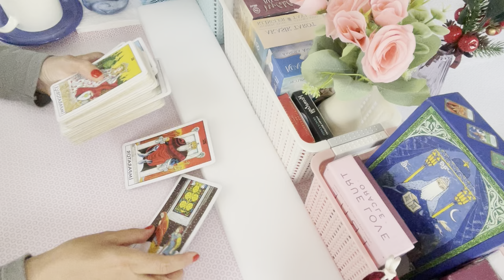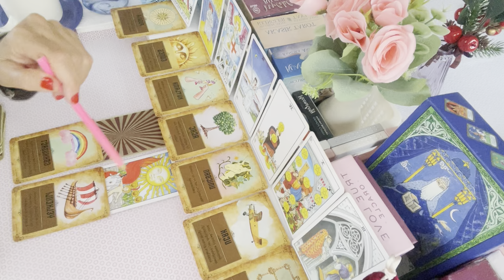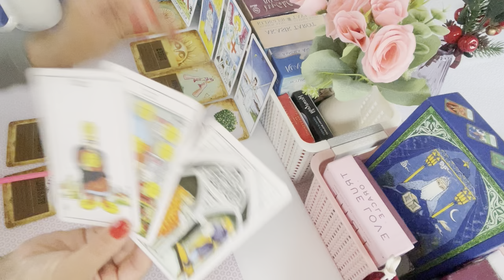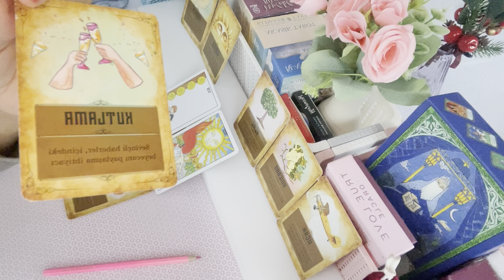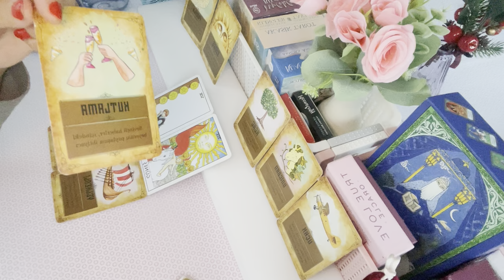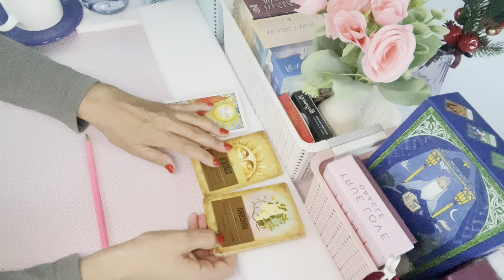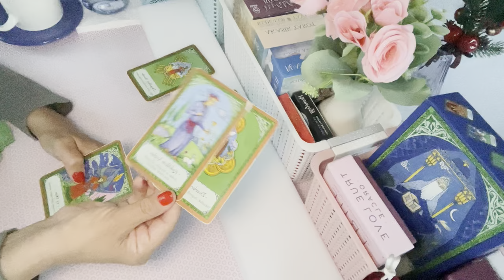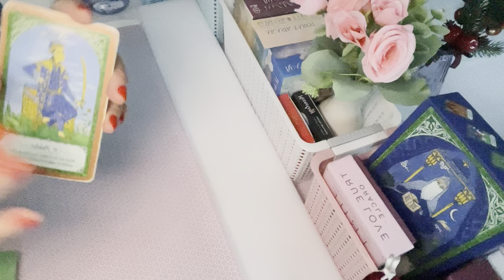ERİL’leri “22 Haziran 2024” Kadar Neler Bekliyor ve Ne yapmaları Gerekiyor.?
Hepiniz Hoş Geldiniz.

🌐YouTube Kanalımının Eski adı ile tarot_dergahi
Yeni Adıyla”Kanal AN”YouTube kanalımda kollektif için paylaştığım ve paylaşacağım videolarımın tamamı için;Tarot enerji okumalarım ve açılımlarım anda enerji okuması olduğu İçin Yalnızca bir “FİKİR” sunmak içindir. Kişisel hakların korunmasına yönelik olarak, Hiçbir sorumluluğu yoktur.

“RUHUNUZUN SESİNİ  DUYUN yani SEZGİLERİNİZİN SİZE YOL GÖSTERİCİLİĞİNE LÜTFEN İZİN VERİNİZ.”

KENDİNİZ’in; ÖZ Sevgi, ÖZ Değer Ve ÖZ İLAHİ IŞIĞIN’ızın REHBERLİĞİNE  DAİMA GÜVENİN.
O Zaman; “VİCDAN’nınız TÜY Kadar HAFİF OLUR.”

                  : WhatsApp N0: 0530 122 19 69
Instagram: heraatena sayfama üye olabilir ve  iletişime geçebilirsiniz.